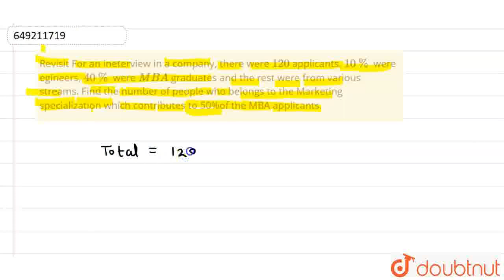Revisit For an ineterview in a company, there were 120 applicants. 10% were egineers, 40% were M...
Revisit For an ineterview in a company, there were 120 applicants. 10% were egineers, 40% were MBA graduates and the rest were from various streams. Find the number of people who belongs to the Marketing specialization which contributes to 50%of the MBA applicants.
Class: 12
Subject: MATHS
Chapter: WEB QUESTIONS
Board:USER_ASKED

👉 Have Any Query? Ask Us.